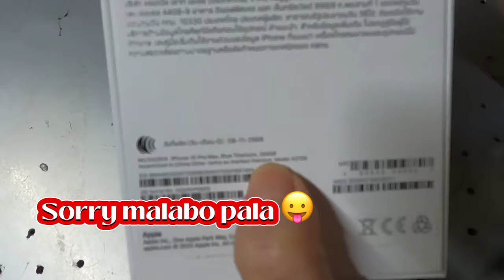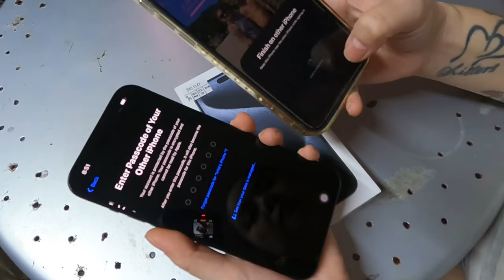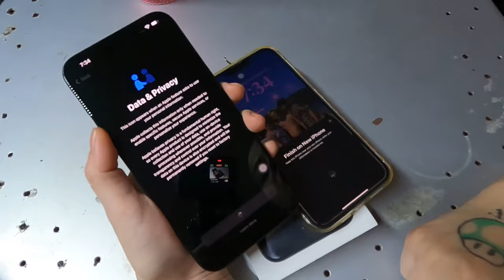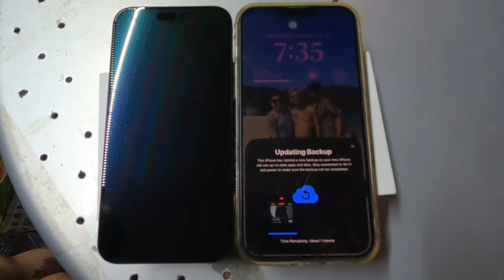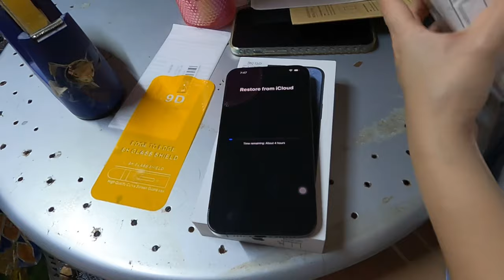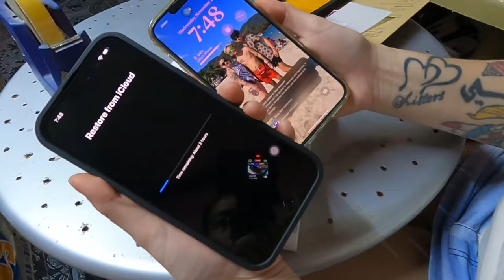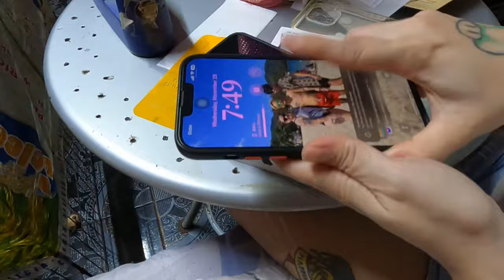UNBOXING MY IPHONE 15 PRO MAX | VLOG #131